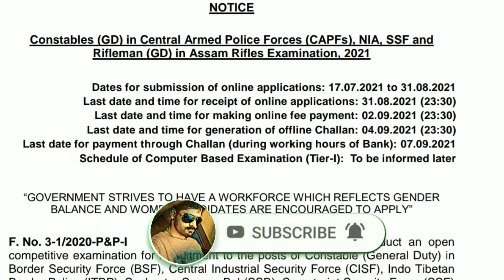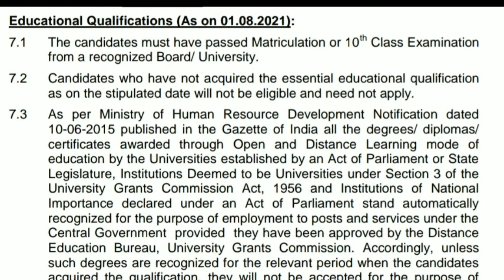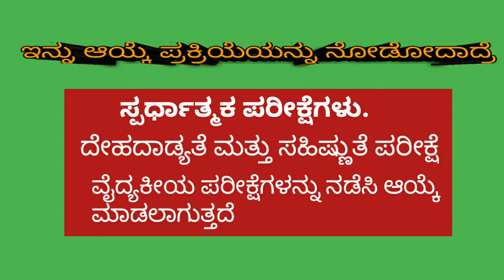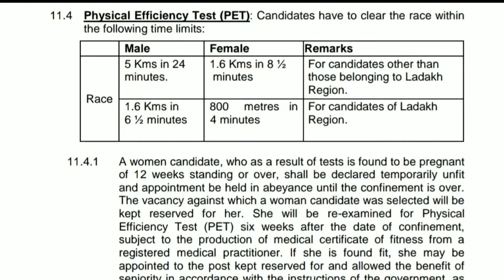SSC GD CONSTABLE NOTIFICATION2021 IN KANNADA|SSC GD NEW VACANCY 2021IN KANNADA.|AGE |QUALIFICATIONS.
SSC GD CONSTABLE NOTIFICATION 2021IN KANNADA|SSC GD NEW VACANCY 2021IN KANNADA.|AGE |QUALIFICATIONS.

ಕನ್ನಡಮಾಹಿತಿಮನೆ.sscgdconstabale.sscgdpost.SSC GD new update.SSC GD kannada 2021.

Note: this video is made for information and educational purpose.